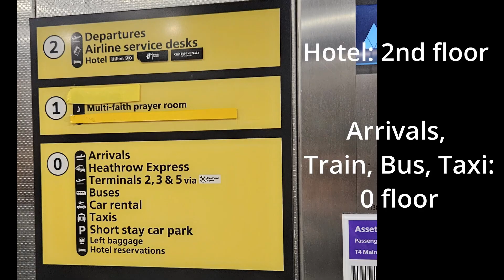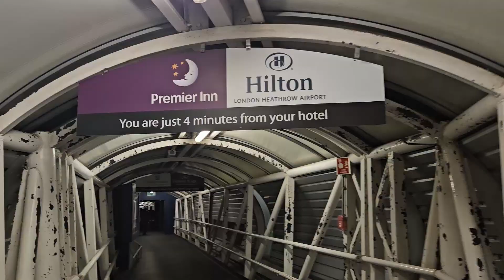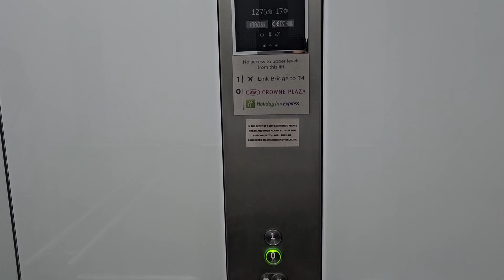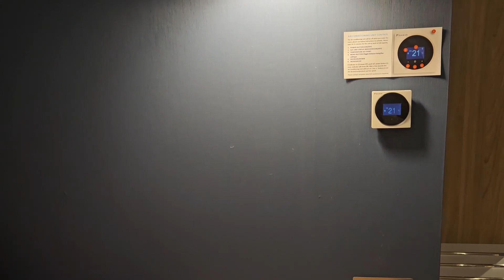London Heathrow airport Terminal 4 is connected to 4 hotels. Walk way to hotels.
London Heathrow airport Terminal 4 is connected to 4 hotels.
Crowne Plaza, Holidayinn Express, Hilton, Premier Inn
All hotels are within walking distance.
Includes Holidayinn Express LHR T4 room tour.

런던 히드로 공항 터미널 4는 4개의 호텔이 바로 연결되어 있습니다.
네 호텔 모두 같은 통로를 이용해서 갈 수 있습니다.
호텔 가는 길과 홀리데이인 LHR T4의 내부를 살펴봅니다.